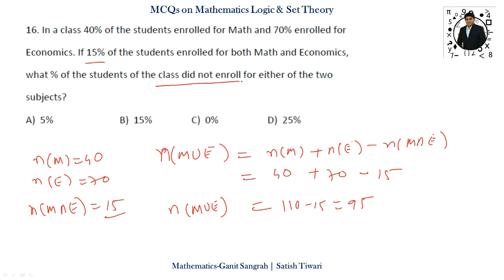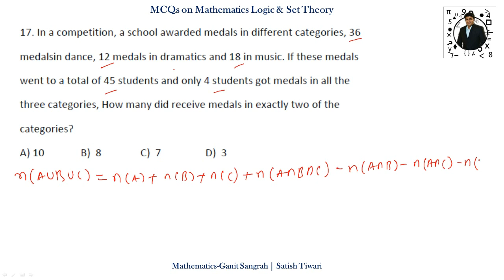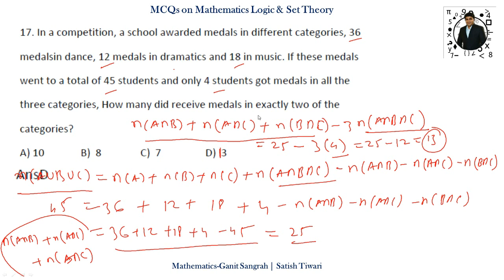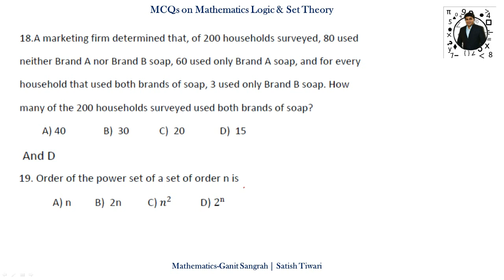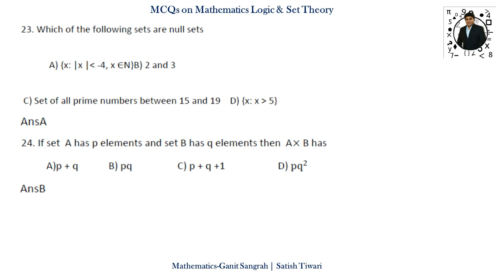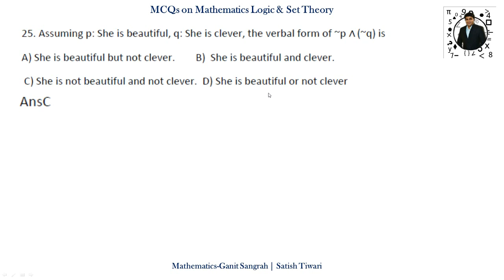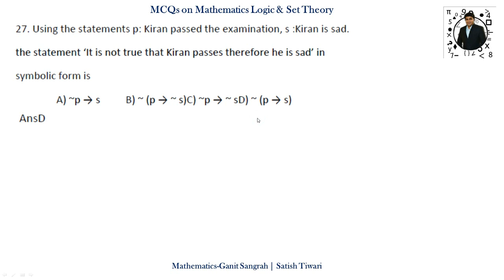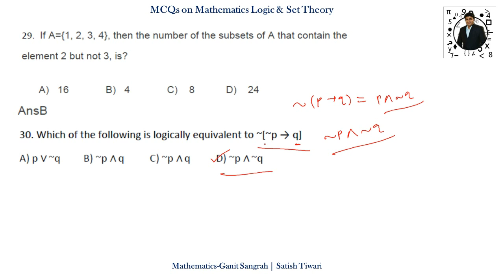MCQ on Mathematical Logic & Set Theory || Part-3 || Easy Method by ST Sir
Topics Covered (MCQs on)
1. Propositions and Logical Operations,
2. Quantifiers,
3. Conditional Statements and
4. Tautologies, Methods of Proof, Principle of Mathematical Induction.
5. Basic concepts of set theory, Operations on Sets, The power set.